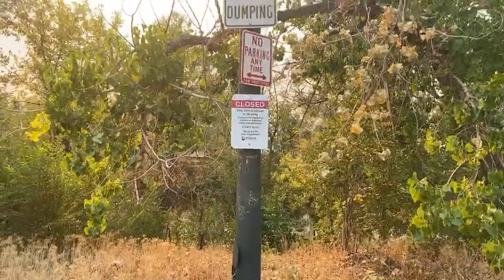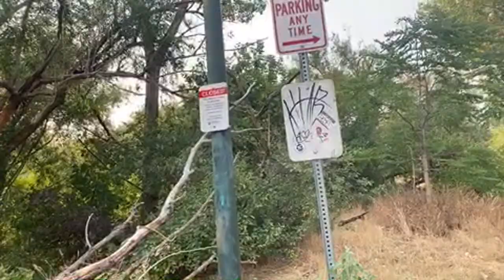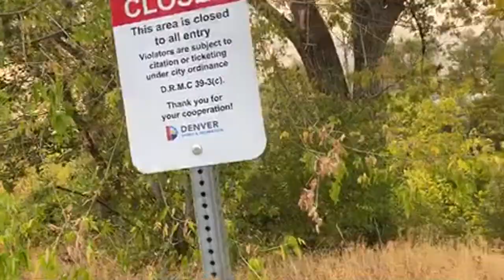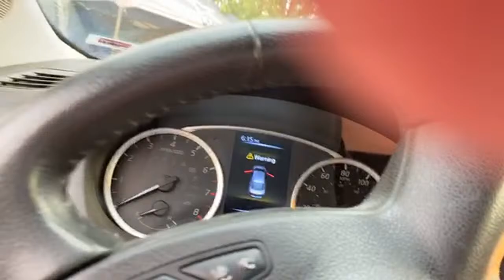Cruel punishment Denver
Peter and I are visiting about the concrete barriers at the park. This is one of his favorite spots for shade. Because Peter is very disabled, he needs level ground and accessibility to his van. He doesn’t cause any damage. He doesn’t cause any problems. But Denver, in all of their kindness and infinite wisdom, thought it a good idea to trap anyone disabled, inside the park and deny entry to the disabled. This is a blatant violation of the Americans with Disability Act.
As we were visiting, the fire truck came down the road on a call to the homeless camp further down the road  @ 1:03:30
I drove down there to learn that a woman I’d talked to earlier this morning at breakfast time, had OD’d. The paramedics were able to get her back on her feet and into the ambulance.  I took her husband to the hospital.